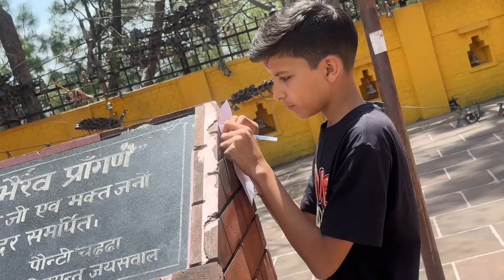Ye Kaisa Dance Kar Rha 😂 Shadi Mein